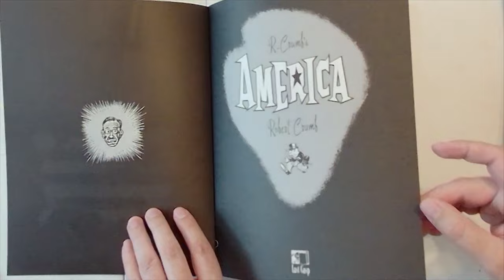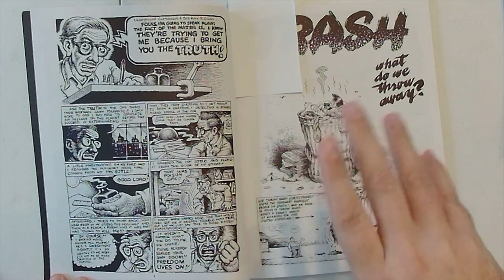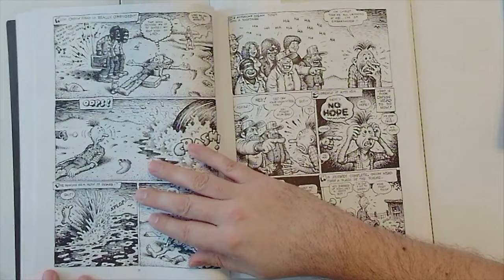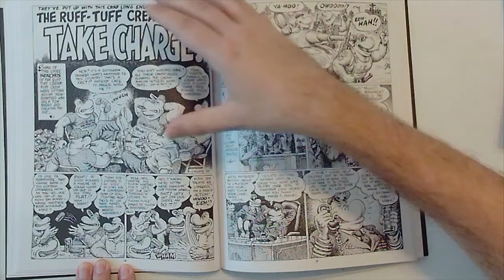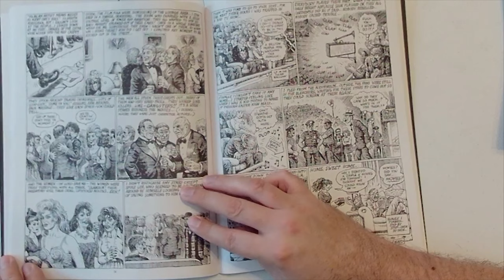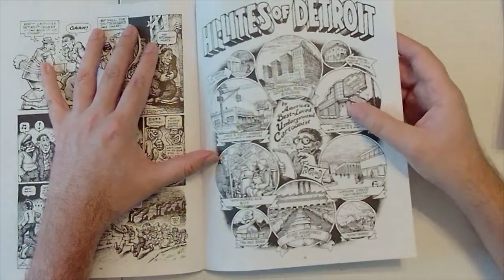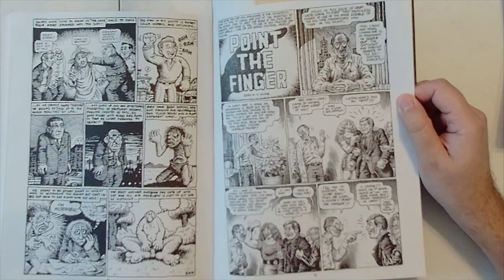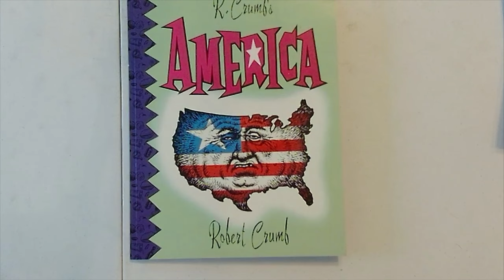R. Crumb's America - A maniacal and over the top collection of comic strips by Robert Crumb.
Daniel Sawblade and Cartoon Ryan take a dive into Robert Crumb's unique perspective of the country he fled. An assortment of classic comic strips from multiple past publications.

**Link To Purchase R. Crumb's America**